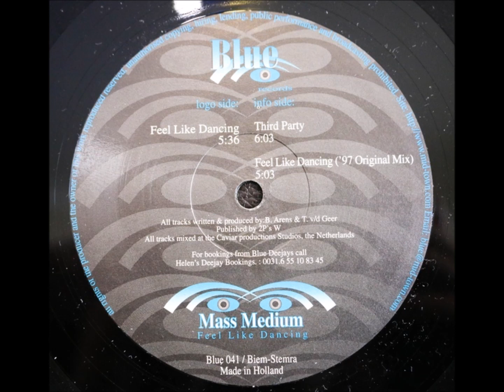Mass Medium ‎– Third Party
Label: Blue Records ‎– BLUE 041
Format: Vinyl, 12"
Country: Netherlands
Released: 2000
Genre: Electronic
Style: Hard House